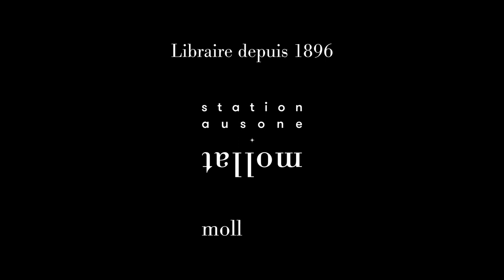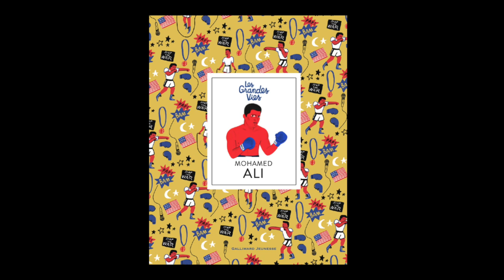Camille de Cussac et Alice Babin - Mohamed Ali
Camille de Cussac et Alice Babin vous présente son ouvrage "Mohamed Ali". Parution le 29 septembre 2022 aux éditions Gallimard-Jeunesse.